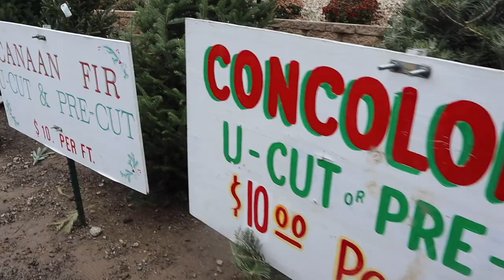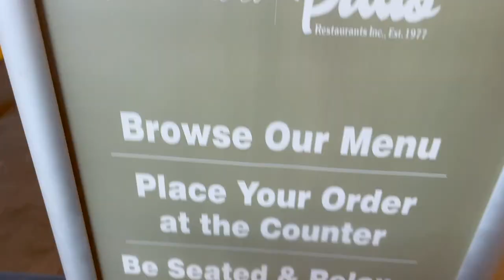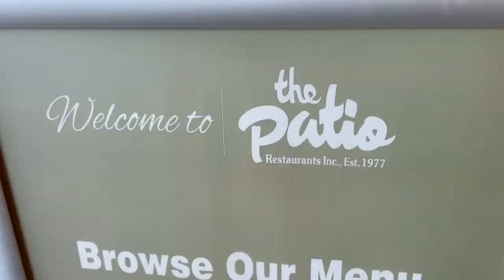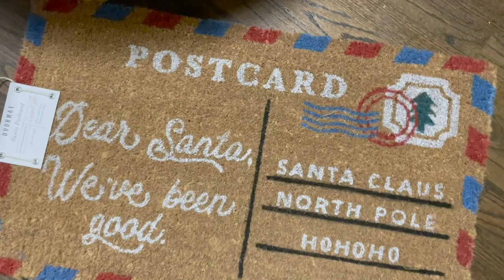We Waited a Long Time for This! | Cutting Down Our Christmas Tree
It's one of our favorite days of the whole year! Today we caravan with our entire family to Michigan to chop down a Christmas tree. Pinecrest Tree Farm has the best hot chocolate ever. We find the most perfect tall and skinny tree to bring home and James loves it! After a 'fit check' from the kids, we stop at Speedway for snacks and then go to dinner at The Patio. The tree only needs a little trim to fit in our living room. Thank goodness!